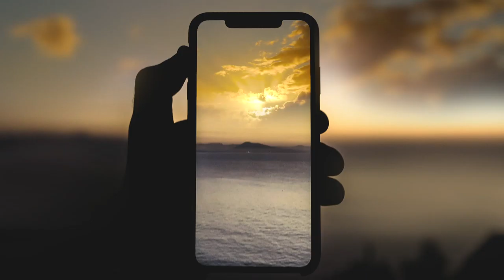Sunset picture background imagination - Free No Copyright Stock video 1080 Full HD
!!! PHOTO MATERIAL !!!
Photo material used in the video is from the and used following their license.

(Copy & Paste):
Video provided by Video Library - No copyright Footage